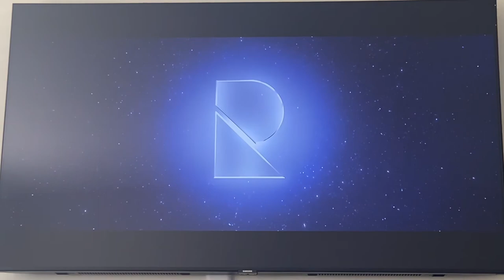Warner Bros Pictures / Rat-Pac Entertainment (Pan variant)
Pan is owned by Warner Bros Pictures